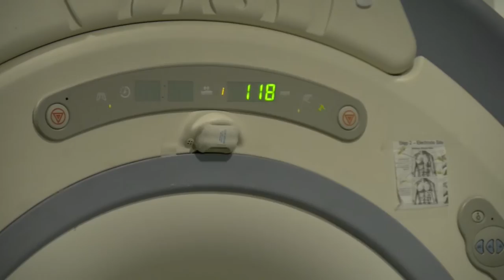Province launches MRI strategy, funds increased number of scans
Demand for medical imaging in BC has never been greater. Premier Christy Clark and Health Minister Terry Lake announced a new four-year strategy for magnetic resonance imaging (MRI) services to help health authorities increase patient access to MRI scans.

The MRI strategy takes a two-pronged approach. The first priority is to increase the number of scans—adding up to 65,000 more annually by the end of four years to help address increasing demand and existing wait lists. The ministry and health authorities will also review the governance, service delivery and funding models for MRIs, to ensure an accessible, sustainable medical imaging system.

Health authorities are currently finalizing plans for increasing their MRI volumes, including how quickly increases can be put in place. Health authorities have committed to increase the number of MRI exams performed annually by 45% by year four of the strategy. Budget allocations for MRIs will increase correspondingly, providing up to an additional $20 million in annual funding for these services by year four. Health authorities will also be developing plans for improving timeliness, ensuring appropriate referrals for service and increasing geographic access to MRIs in the future.